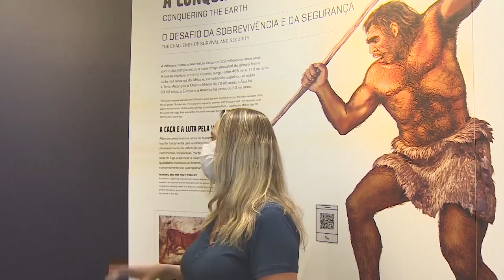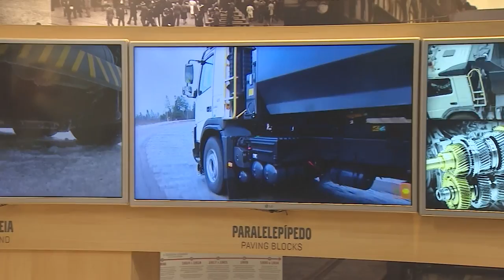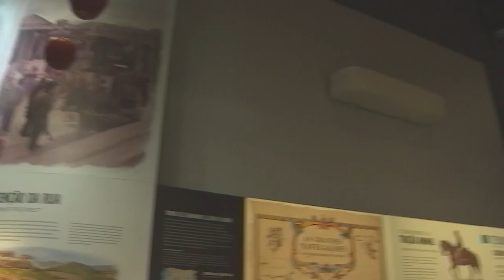Jovens tiveram a oportunidade de passar por simuladores de acidentes de trânsito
Trânsito: Jovens tiveram a oportunidade de passar por simuladores realistas em situações de acidentes de trânsito. Os futuros condutores terão um olhar diferenciado quanto a segurança na hora de pegar o volante.